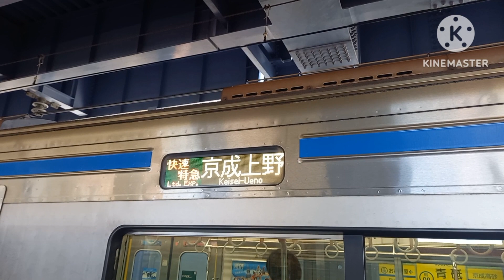【風が強い中での撮影】京成線青砥駅で発着シーンを撮影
風が強いときだったので撮影が大変でした。